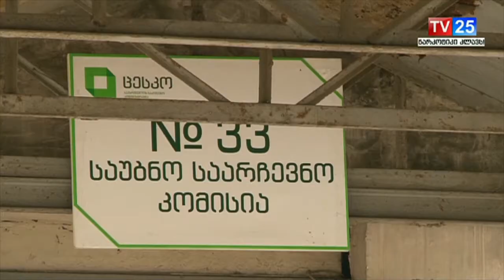ბათუმის 79 ე ოლქი